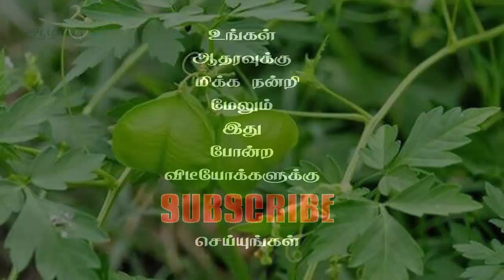முடக்கத்தான் கீரை | முடக்கத்தான் கீரை மருத்துவப் பயன்கள் | Mudakathan Keerai Benefits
Mudakathan keerai is best natural medicine for arthiritis,joint pain,gas trouble and helps for normal delivery.
Mudakathan keerai is cheapest and best natural medicine. Never forgot our ancestral methods and keep praticing now a days.
Unave marunthu,marunthe unavu is the best mantra and never forgot to use and educate to our future generation...

முடக்கத்தான் கீரை சாப்பிடுவதால் தீரும் பிரச்சனைகள்

கர்ப்பிணி பெண்கள் சுக பிரசவம் பெற உதவும் ,
மூட்டுவலி,
வாய்வு தொல்லை,
சிறுநீர் பெருக்கி,
பசி தூண்டும்,
எலும்புகள் பலம் பெறும்.